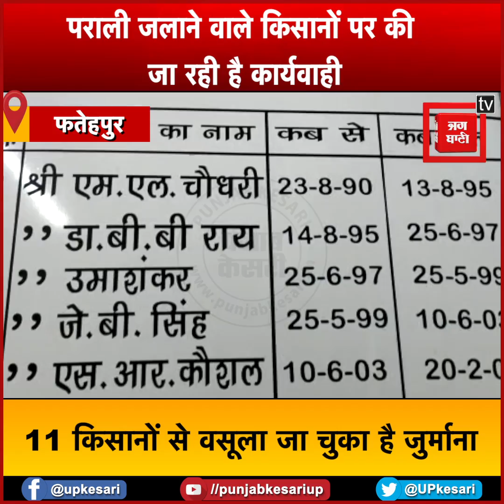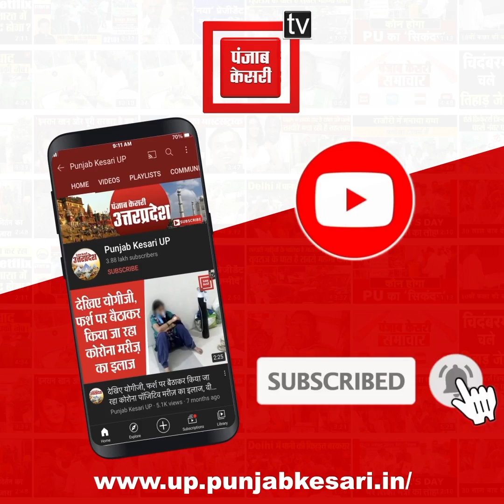पराली जलाने वाले किसानों पर की जा रही है कार्यवाही, 11 किसानों से वसूला जा चुका है जुर्माना